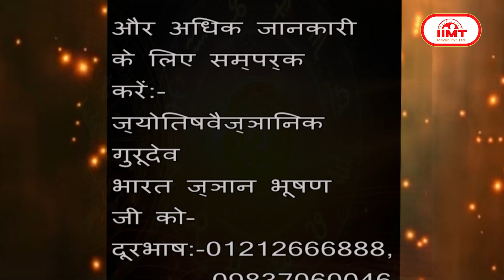आज का राशिफल @ TODAY'S HOROSCOPE || 24 October 2023